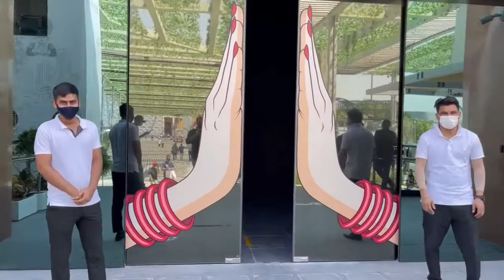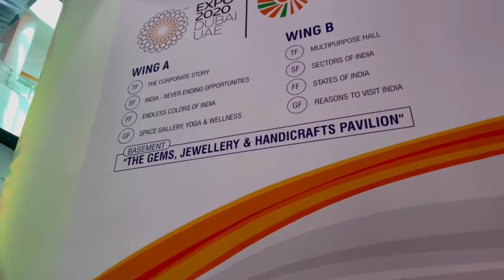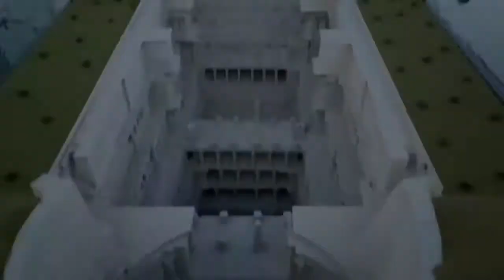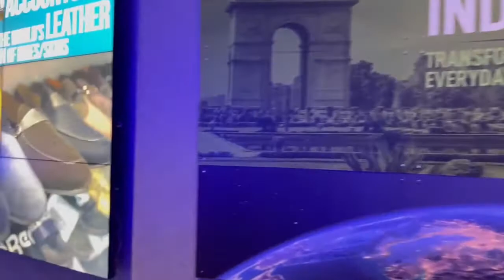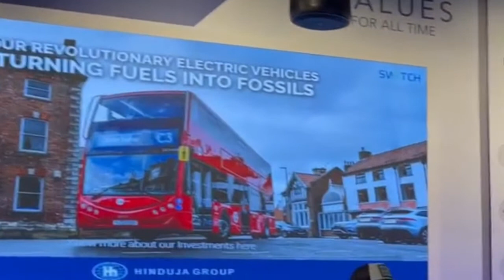EXPO 2020 DUBAI / INDIA PAVILLION